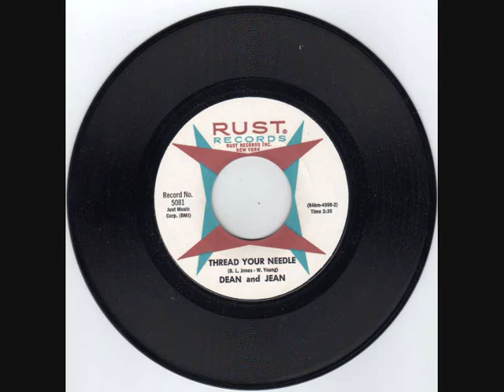Dean And Jean - Thread Your Needle